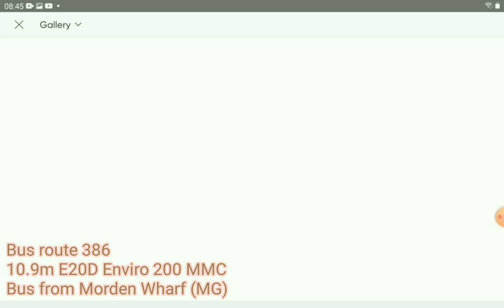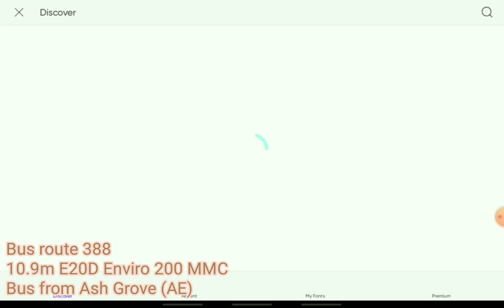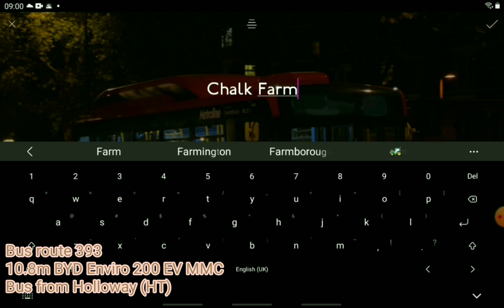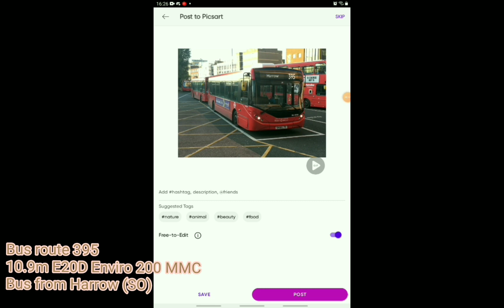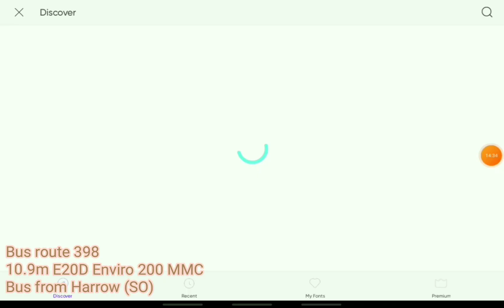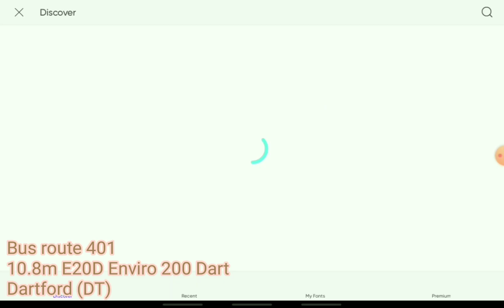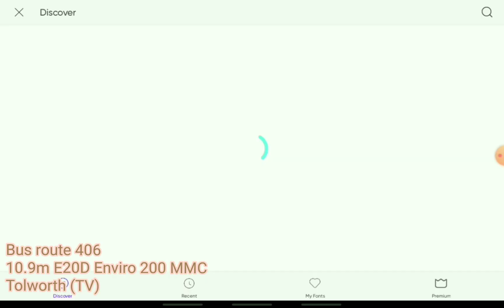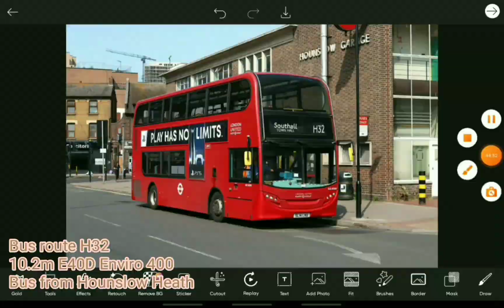Possible Rare Workings | Routes 384 - 410 + H28 & H32 | Photoshop Timelapse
So yh, I'm currently on a break from yt, this will be my first vid since the break.
I'm still available on discord, ThatSouthLondonB5LH#6513, feel free to add me.